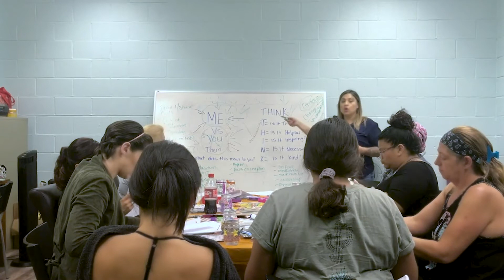New Beginnings Family Services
Helping families tackle the complex court system in the San Francisco Bay Area